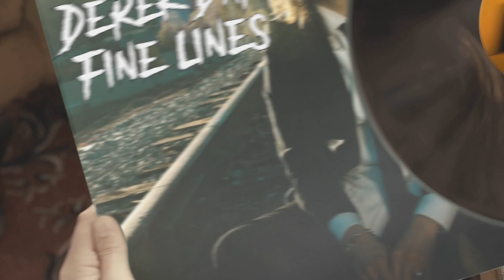You Gotta Check out Derek Day's new video- Fine Lines